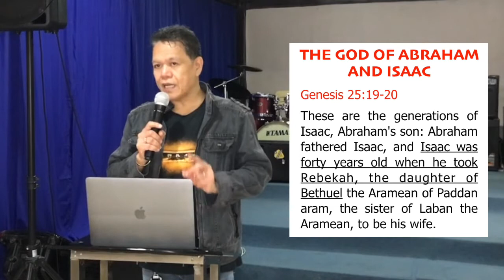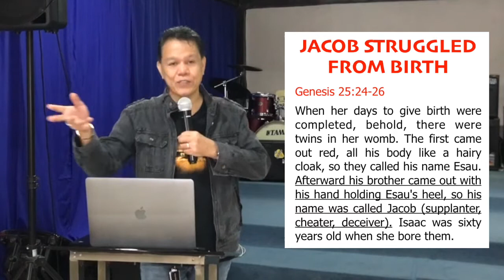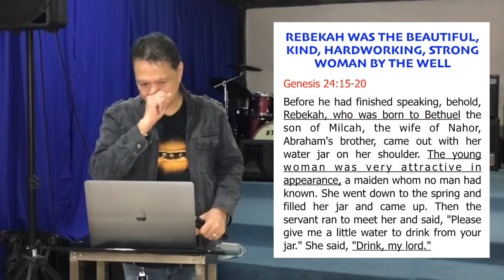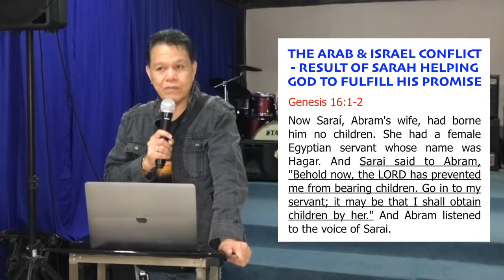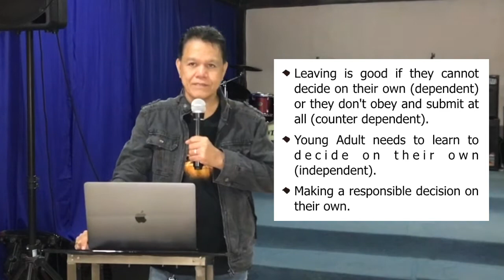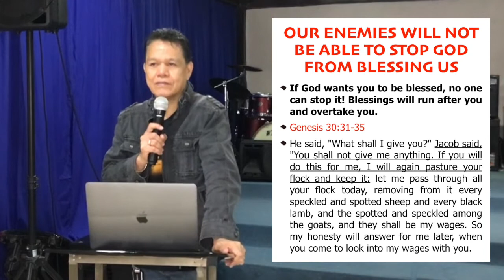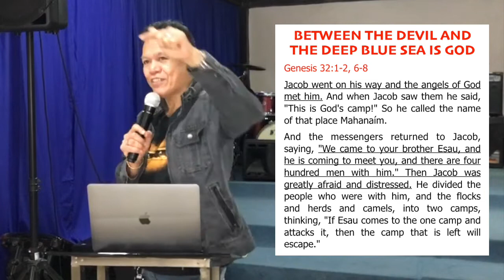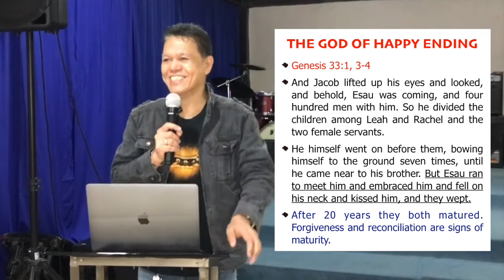The God of New Beginning and Happy Ending - The Story of Jacob